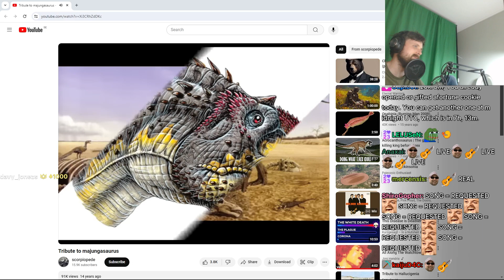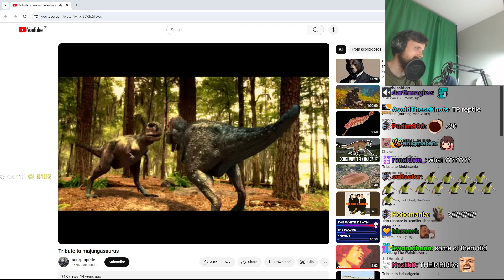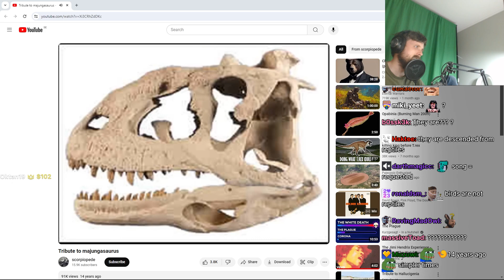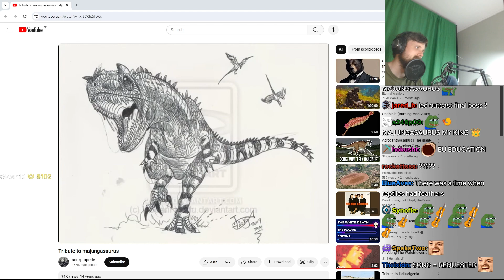Forsen Reacts -Tribute to majungasaurus